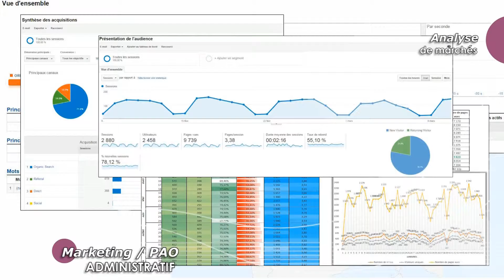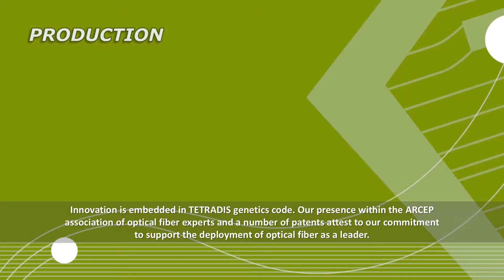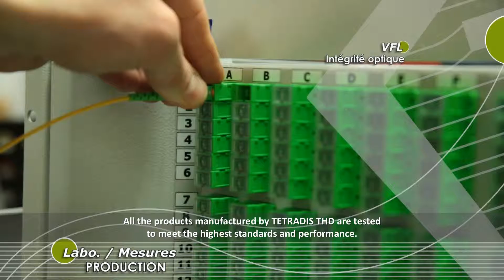TETRADIS THD Factory - english version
Discover TETRADIS company !